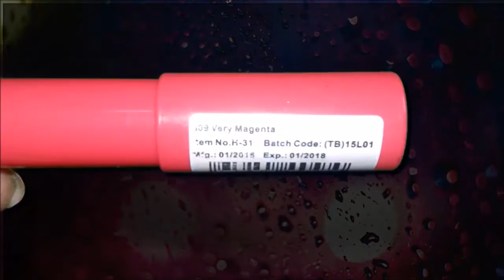Top 5 Pink Lipsticks Under 500!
Hey Guys!